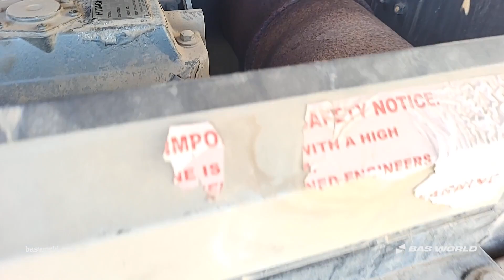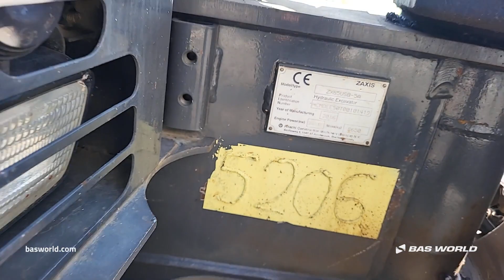70239163 Hitachi ZX85 USB-5A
Hitachi ZX85 USB-5A